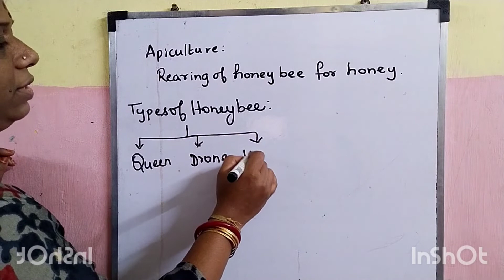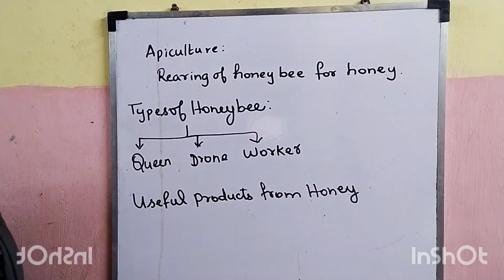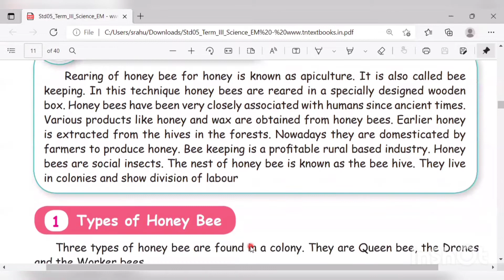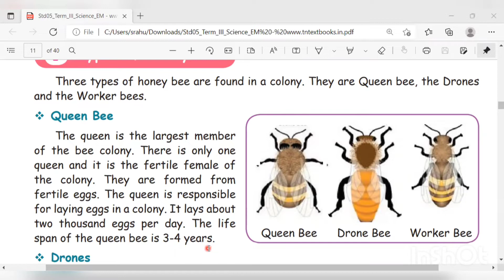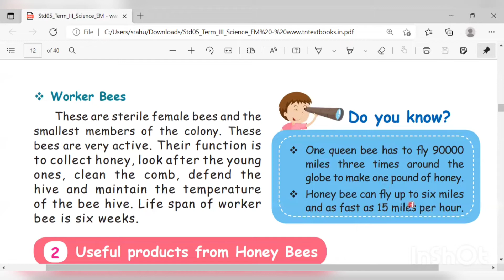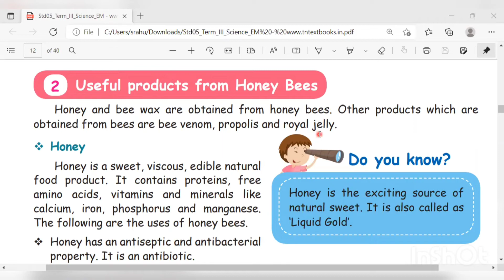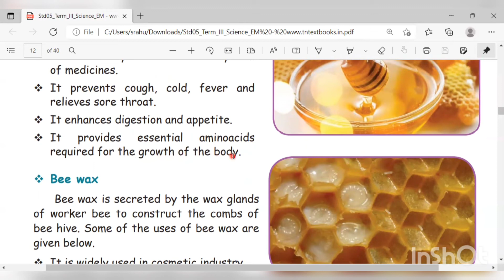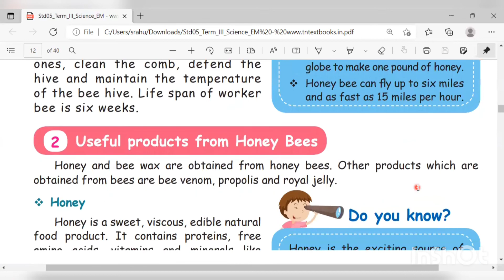CLASS-5 SCIENCE VIDEO-4 OUR ENVIRONMENT